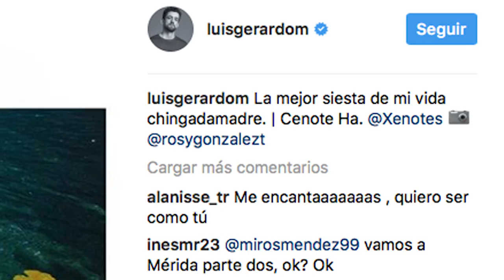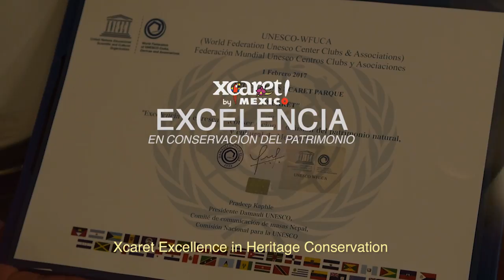LOGROS 2017 | Experiencias Xcaret, Parques y tours en Cancún, México.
Ven a Xcaret, Xel-Há, Xplor, Xplor Fuego, Xichen, Xenotes, o Xoximilco y disfruta de las mejores actividades, atracciones y tours en Cancún y Riviera Maya. Vive experiencias inolvidables como nado con delfines, snorkel, tours a zonas arqueológicas mayas con Xichén Tours, recorridos por la selva en tirolesas, ríos subterráneos, recorrido en trajineras por los hermoso canales de Quintana Roo, espectáculos con lo más representativo de las tradiciones y cultura de México. ¡Experiencias únicas, diversión y aventura para toda la familia!

Atención a Clientes / Ventas:

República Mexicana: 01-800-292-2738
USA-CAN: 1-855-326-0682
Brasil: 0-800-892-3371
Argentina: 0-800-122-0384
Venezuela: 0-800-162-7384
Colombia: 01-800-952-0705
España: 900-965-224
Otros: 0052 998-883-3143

Customer Service / Sales:

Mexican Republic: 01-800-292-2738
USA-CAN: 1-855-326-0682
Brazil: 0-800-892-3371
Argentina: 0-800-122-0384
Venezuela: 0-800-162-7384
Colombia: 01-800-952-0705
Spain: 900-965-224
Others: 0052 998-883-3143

Call Center Opening Hours: (GMT -05:00)